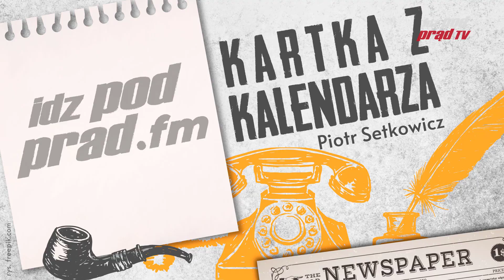Kartka z kalendarza 19.10.2020 VIII Plenum KC PZPR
19 października 1956 roku rozpoczęło się VIII Plenum Komitetu Centralnego PZPR. Pomimo sowieckich nacisków wybrało ono do władz ludzi, których naród obdarzył pewnym zaufaniem.